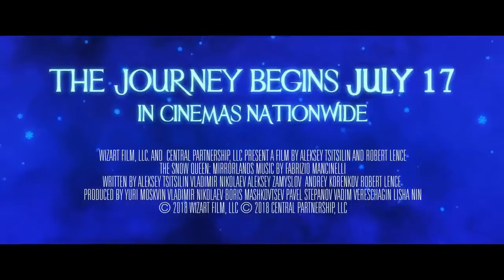THE SNOW QUEEN 4 : MIRROR LANDS - Animation, Adventure, Comedy Movie Trailer - 2020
CAST / VOICES THE SNOW QUEEN 4 - MIRROR LANDS
"Snezhnaya koroleva. Zazerkale" :
Nikolai Bystrov,
Anton Eldarov,
Lyasan Utiasheva,.

QUID FACIS =
engl. : What do you do ? Whats up ?
türk. : NE YAPIYORSUN ? NAPTIN MÜDÜR ?
deut. : Was machst Du so ? Was treibst Du so ?

İyi seyirler !